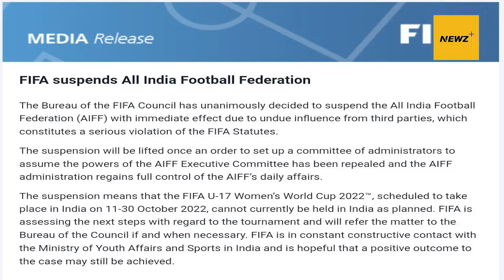FIFA World Cup ne भारत के साथ खेला कर दिया , FIFA ने AIFF को तुरंत प्रभाव से सस्पैंड कर दिया है